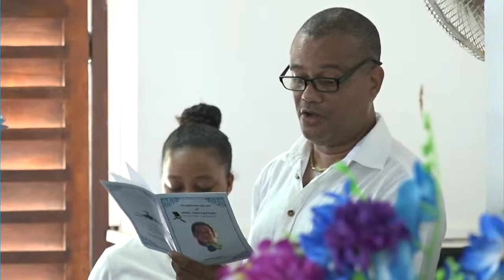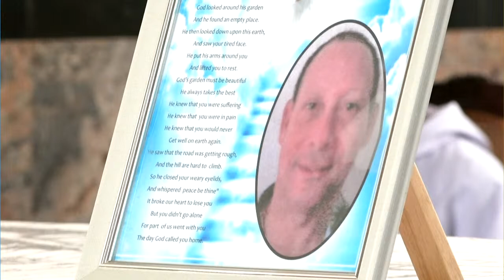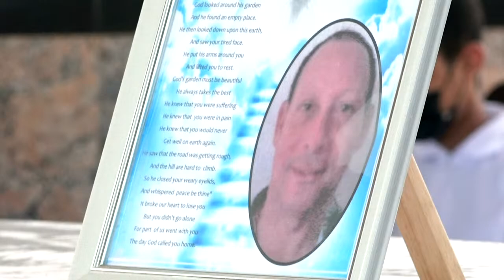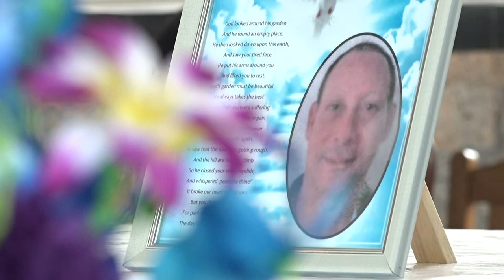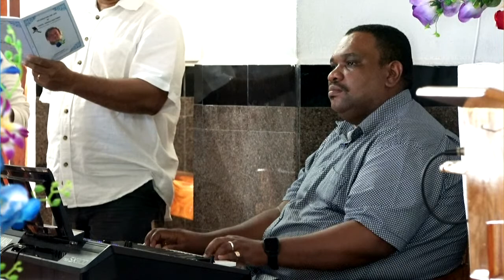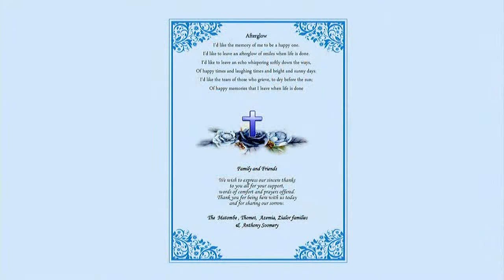In Loving Memory of Daniel Gerald Matombe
14th July 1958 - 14th August 2022
Funeral Service: Wednesday 17th August 2022

St John Baptist Church, Glacis, 2pm